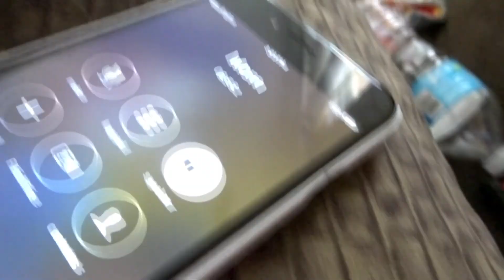GALLBLADDER SURGERY WHILE 14 WEEKS PREGNANT